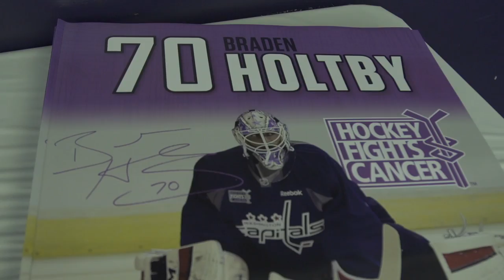2017 Hockey Fights Cancer Beneficiaries Skate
The Capitals hosted a skate for all the beneficiaries of their 2017 CapsFightCancer auction.